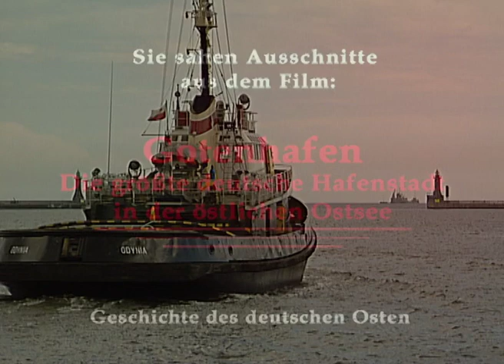Trailer || Gotenhafen - Die größte deutsche Hafenstadt in der östlichen Ostsee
Digital restauriertes Original-Filmmaterial aus dem Dritten Reich. Filmmaterial kann lizenziert werden.